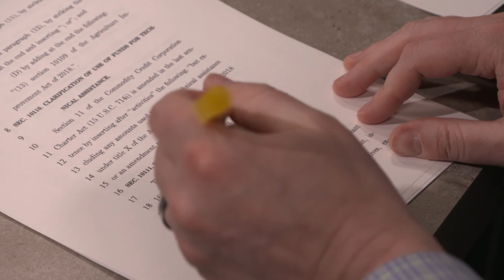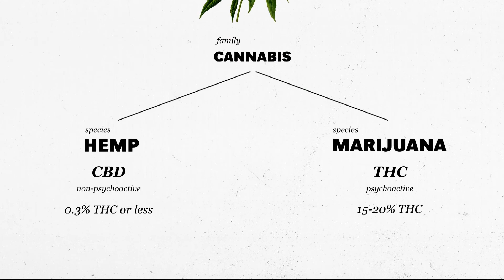The Potential of Hemp: Part I | April 12, 2019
The 2018 Farm Bill has opened the door for farmers to grow industrial hemp. We examine why the plant has been so controversial, and hear what experts say its legalization could mean for Nebraska farmers. We’ll have part two of the story next week.